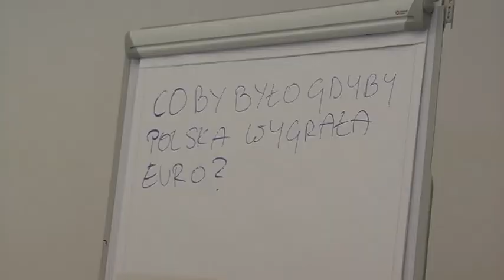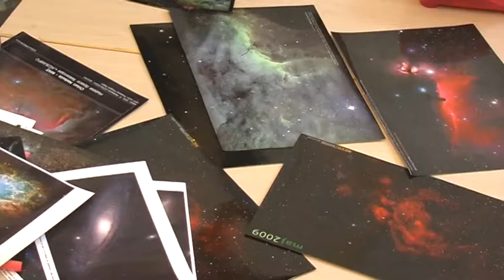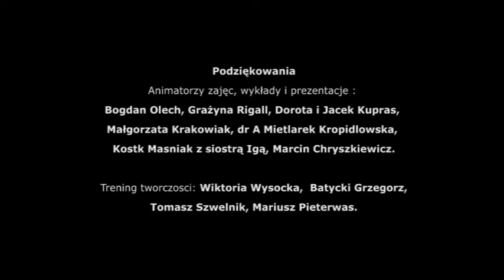Artyści Dzieciom - Pod Osłoną Sztuki (Galeria Pionova)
Superoslony.pl 1-3 czerwca 2012.
Artyści dzieciom w Galerii Pionova w Gdańsku